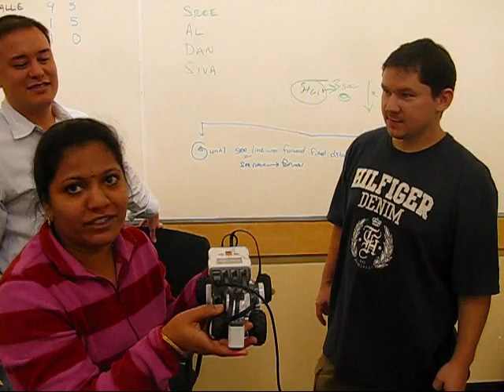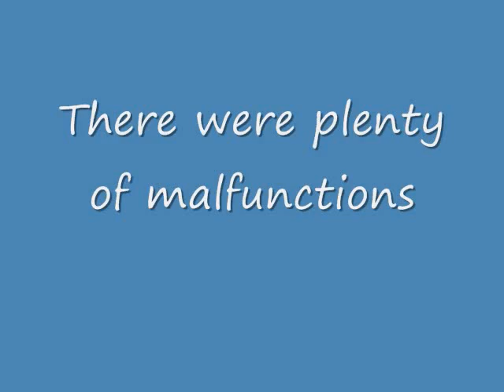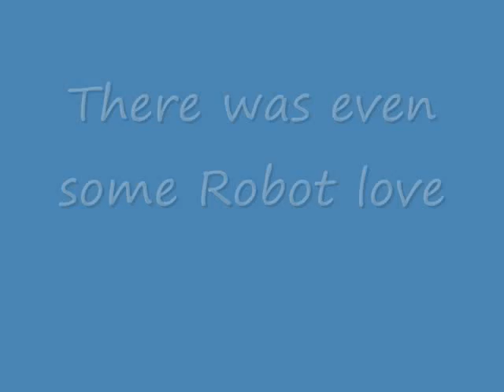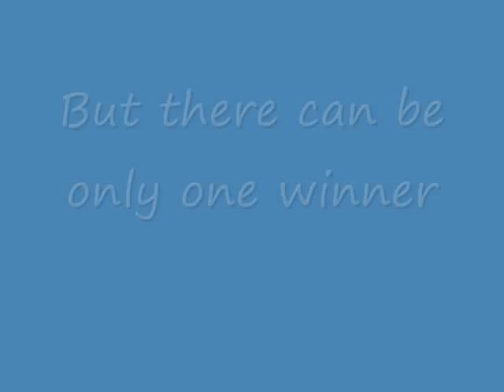LEGO NXT Robot Sumo Competition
This is a compilation of Vidoes from a Sumo Robitics competition using LEGO NXT kits held by the Windows Experience Customer Engineering Tools team at Microsoft.  Enjoy.